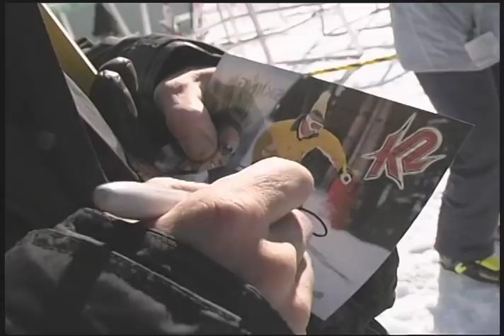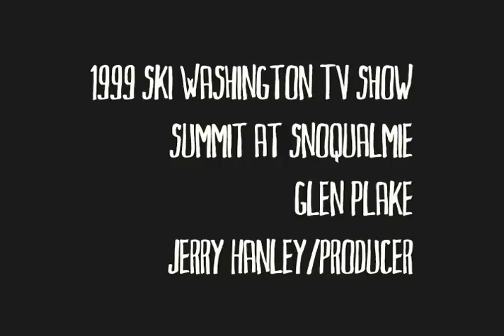Glen Plake at Summit Central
Vintage Glen Plake at Summit Central in early 2000.  Shot by Jerry Hanley for the Ski Washington TV Show.